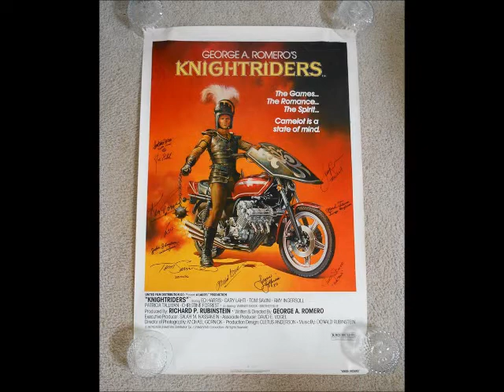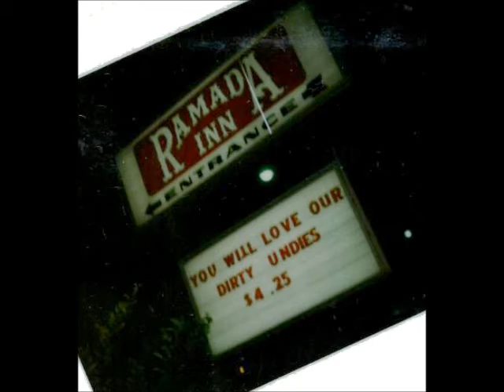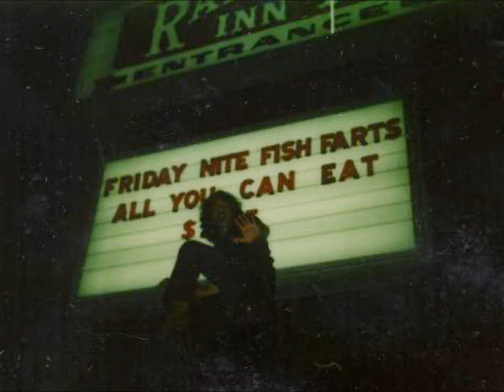Only Play Two Chords copyright John Hostetter and Marty Schiff 2015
Behind the scenes fun on George Romero's film Knightriders 1981. Marty Schiff and John Hostetter passed the time playing music.  This song was recorded for Taso Stavrakis.